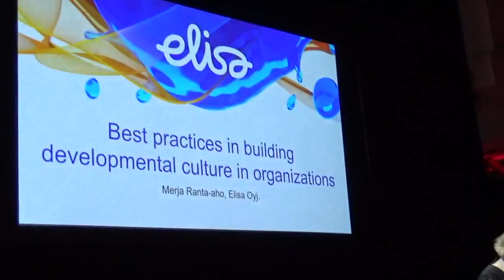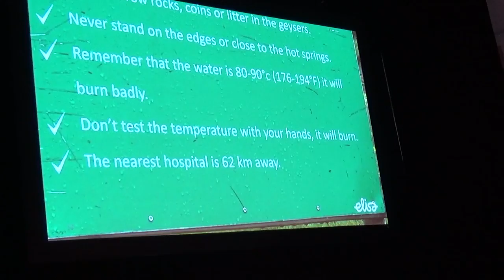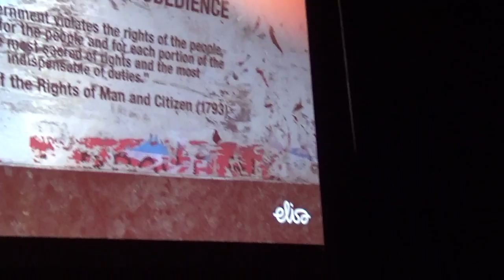Merja Ranta-Aho - Building developmental culture in organizations (Dare To Learn 2018)